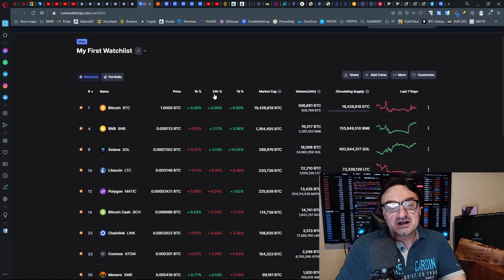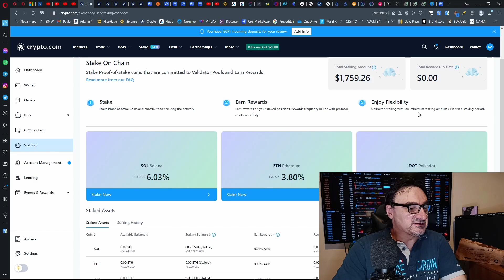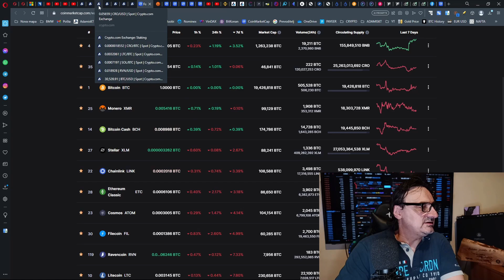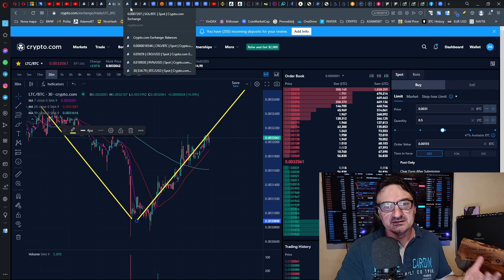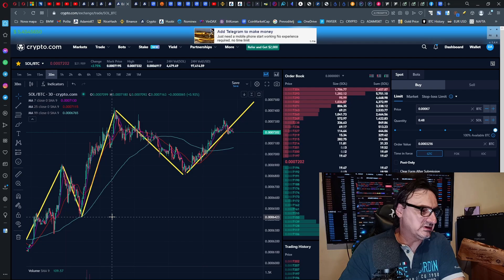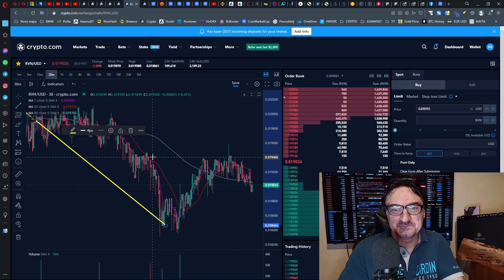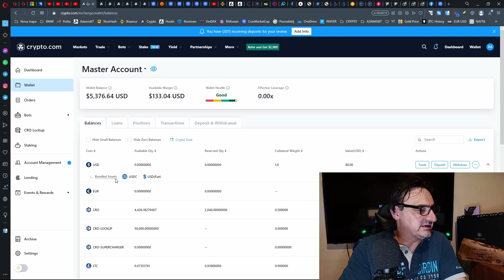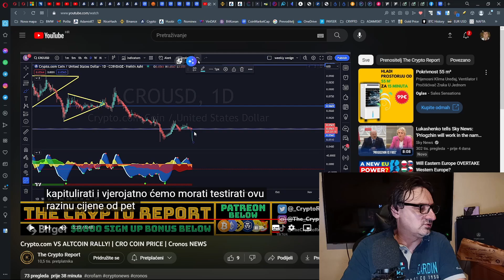CRYPTO/BTC Trade - Postavljanje početnih pozicija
LINKOVI STRANICA ZA ZARADE. Postanite član Kluba na PRIDRUŽITE SE. JAVNI VIDEO.
Nisam porezni savjetnik te ne odgovaram na takva pitanja.
-RH Mjenjačnica, isplata EUR na rn. Banka

FAUCET (slavina za podjelu kripto valuta, lakše ne može ;-):
Mobitel:

NOVI Regulirani sustav temelji se na potrošačkom i ovisničkom mentalitetu, BEZ vlasništva:
ZNANJE = SVJESNOST
ADAM